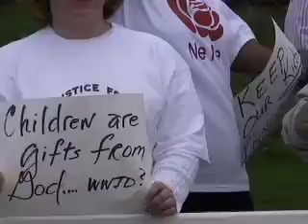Marchers Protest Busses Leaving Jackson Twp Garage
Bernadine Wade and friends rally in Jackson Twp to bring attention to the school's immunity to being sued over sexual assults on school busses. Wade's seven year old special needs daughter was molested by another student on a school van between 2003 and October 2004.